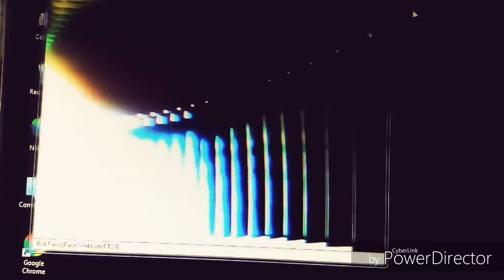most satisfying video || (pt.4) || mumbiker momin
What happens when webcam shows in display.